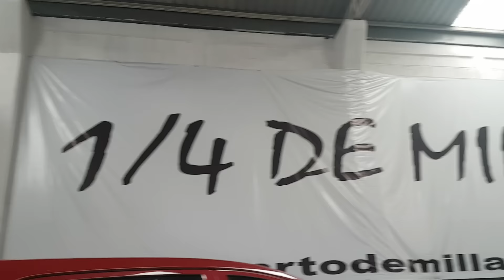Mini cooper s turbo con boomer borla spitfire 40059 escape mofle resonador silenciador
Productos Borla disponibles con nosotros